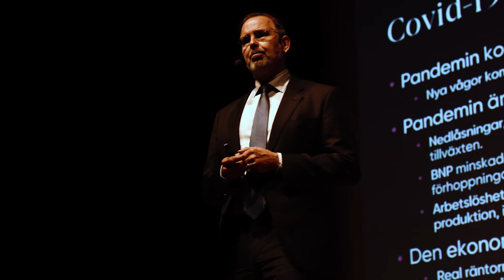WeMeetMotala 2020!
Ett event där ekonomisk intelligens, framtid och kreativitet står på schemat.
Vi har samlat Sveriges vassaste och mest aktuella talare för en maxad dag i Östergötlands sjöstad. Välkommen till WeMeet Motala!